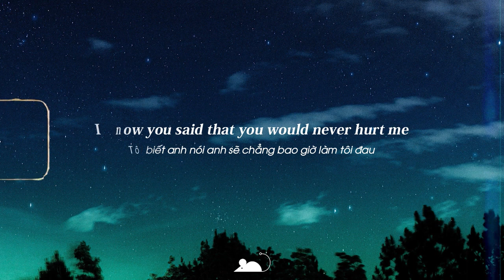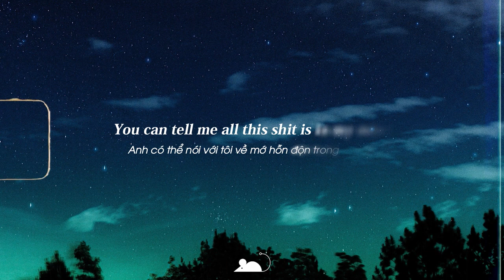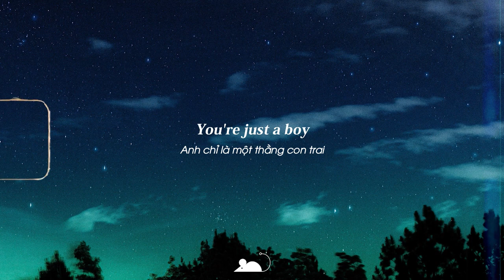[Lyrics+Vietsub] Alaina Castillo - just a boy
►Alaina Castillo